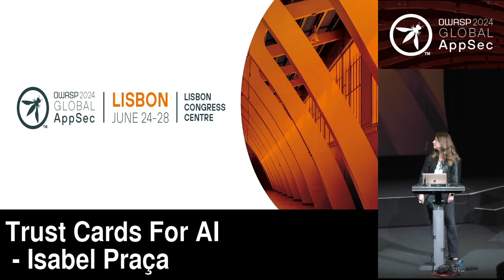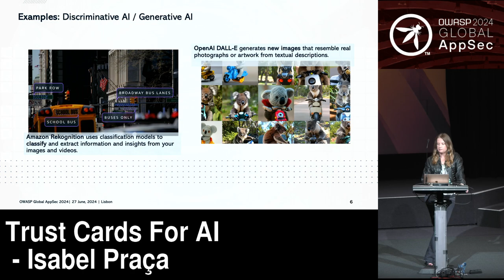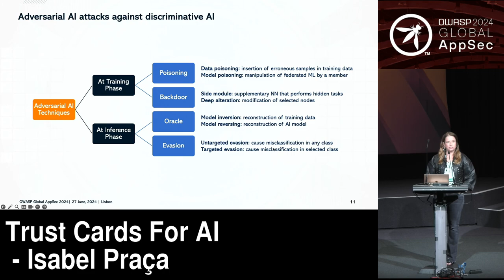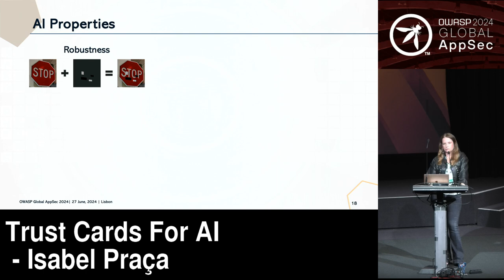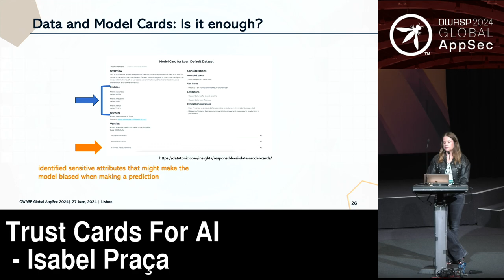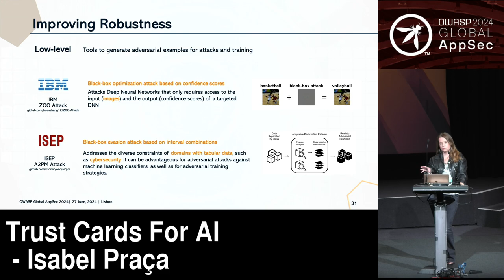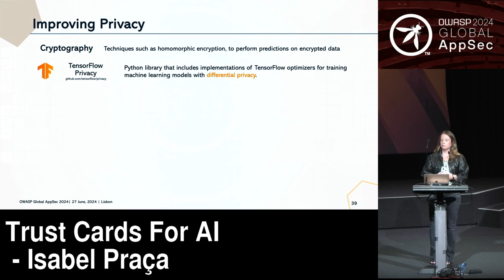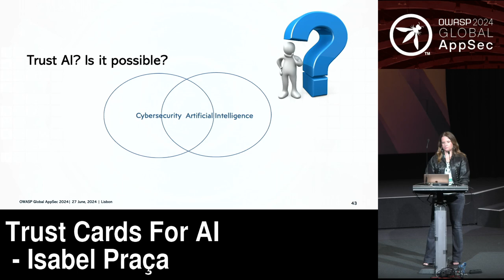Trust Cards For AI - Isabel Praça